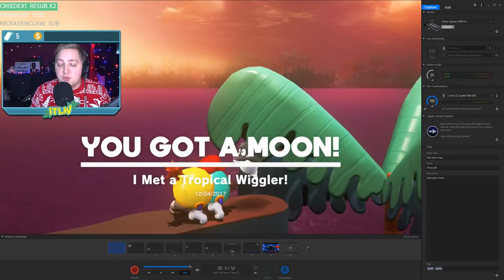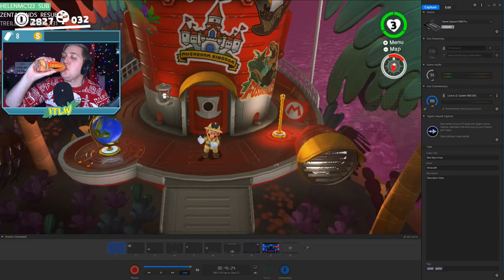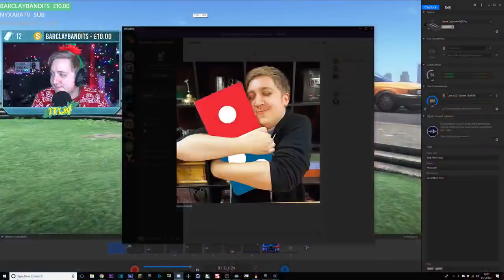Super Mario Odyssey - Lost Kingdom + New Donk City 100%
Watch me live on Twitch every Tuesday, Wednesday and Thursday from 5pm!

BYEEE! ^_^ x